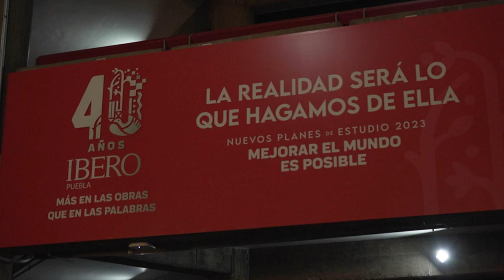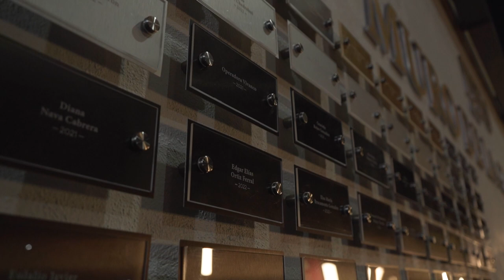Muro de la Gratitud